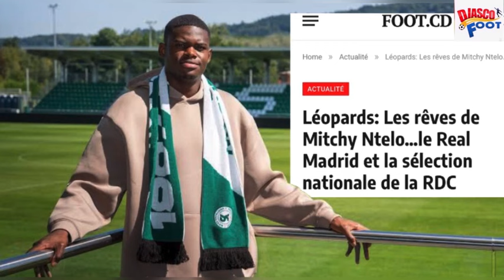Un binational belgo congolais évoluant en D1 suisse rêve du Real Madrid et des léopards.